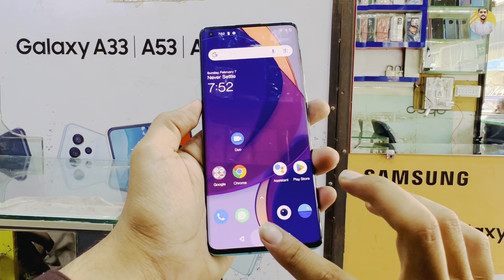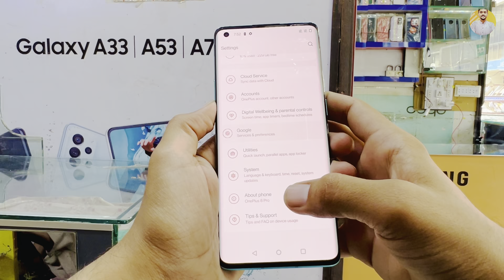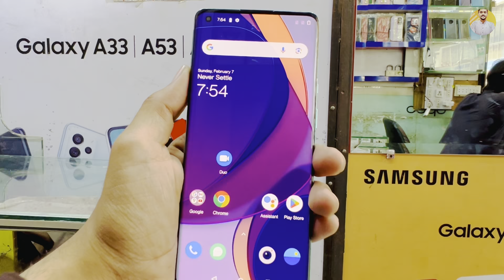One Plus 8 Pro Cheap Price In Pakistan | Best smart phone for gaming 2023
Video Music Credits:
Channel Name :

Song
Link
Artist
Jim Yosef

1)This video has no negative impact on the original works (It would actually be positive for them)
2)This video is also for teaching purposes.